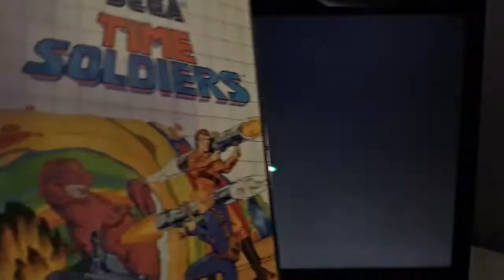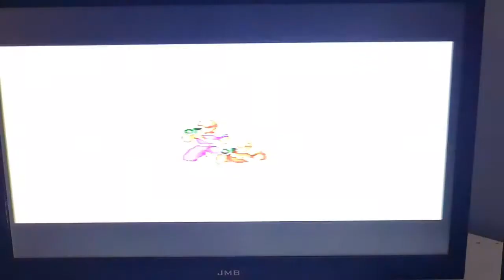time soldiers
heres my attempt at this weeks master system challenge picked by ollie 8bitboyuk link to ollies vid below